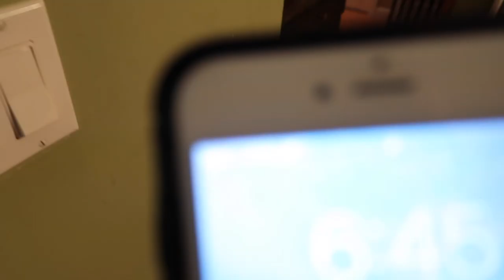Hickey prank on boyfriend gone violent!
I hope you thought this awful joke of my girlfriend having a hickey on her neck was enjoyable, along my violent reaction.